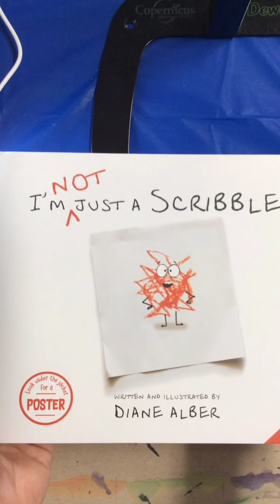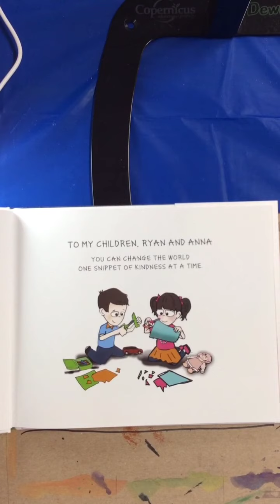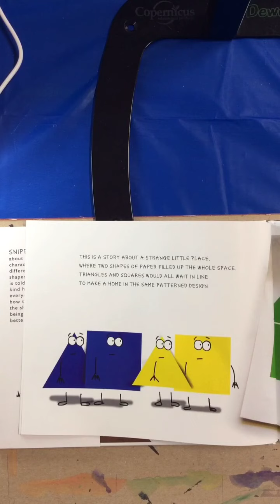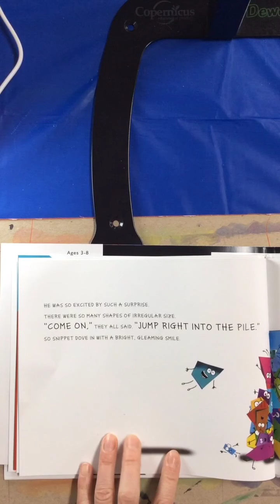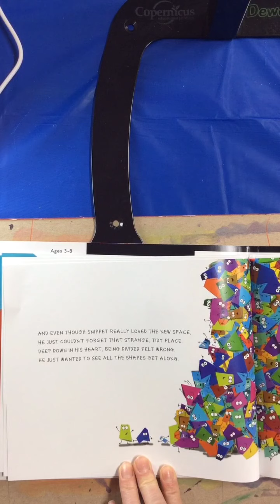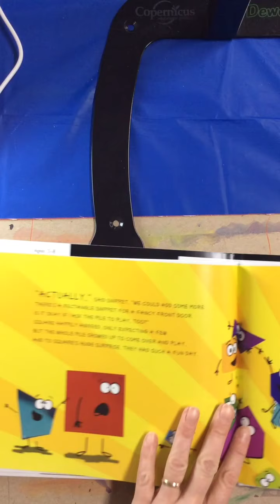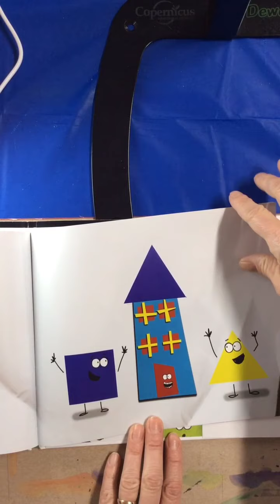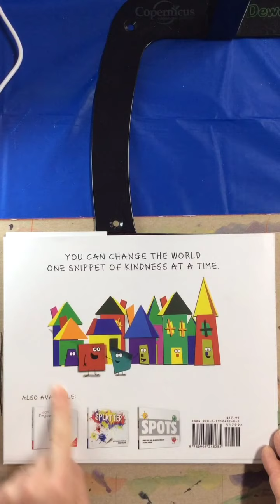Project #20, SNIPPETS, A Paper Collage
Book read aloud and paper collage